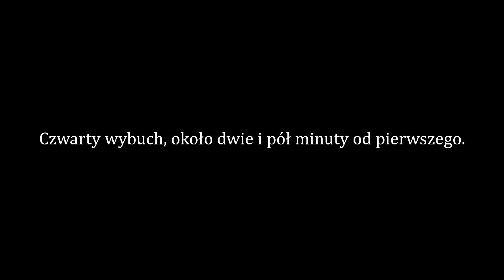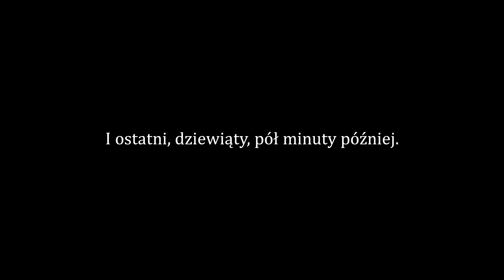"Zwykła" noc w Mikołajowie